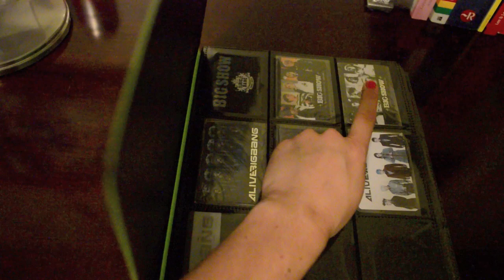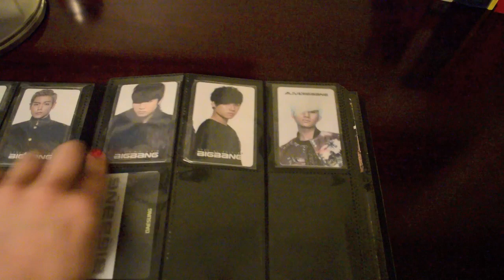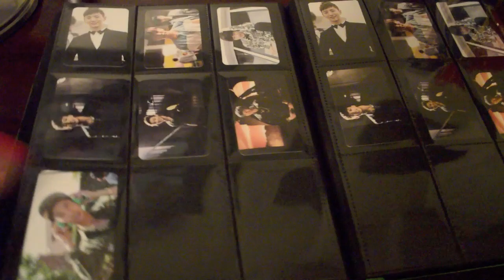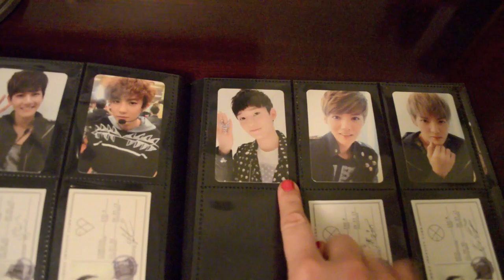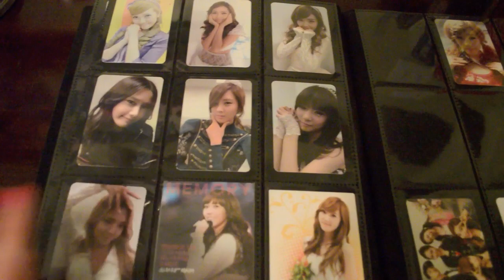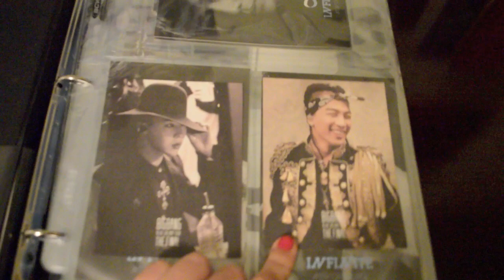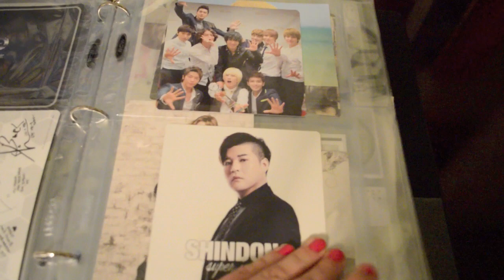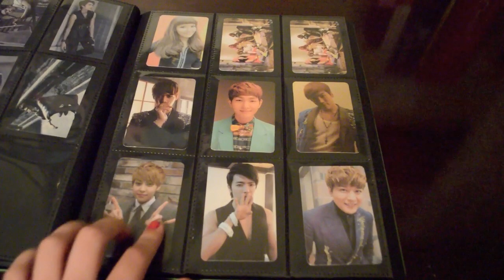My "Kind of" Photocard Collection XD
I don't have much of a collection but I hope you guys enjoy :)